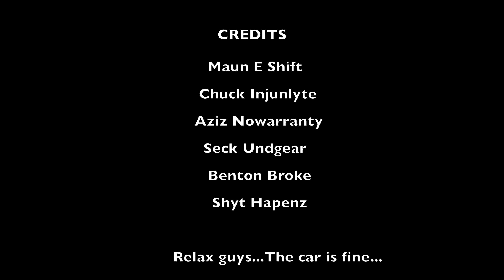FL5 Civic Type R vs C8 Z06 Corvette VIR North Course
Money shifted to the moon. No check engine light, and no damage. FML, but I'm still putting this out there because we've all had a missed shift at one point or another, and I'm not one to hide my mistakes even with the capability of editing. The K20C1 is strong, and can take a beating temporarily if you make a mistake! Red flag at the end of the race was for an incident far more severe! The Camaro driver walked away with aches and the Porsche driver that hit him suffered a concussion.

Interested in joining the ranks??? Would you, your friends, or someone you know be interested in a PointByPatrol Black Flag Edition T-shirt? Hit me up!

This car is on a Track Tune made by Jester Tuned! Check them out!

I buy my parts from Two Step Performance! Best customer service, and selection...PERIOD!